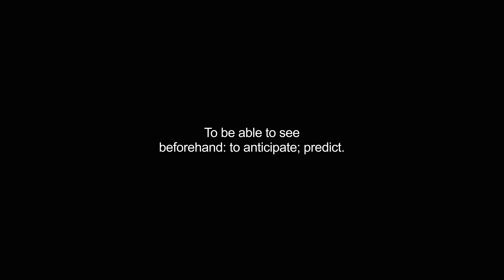foreseeing video Dictionary meaning and pronunciation